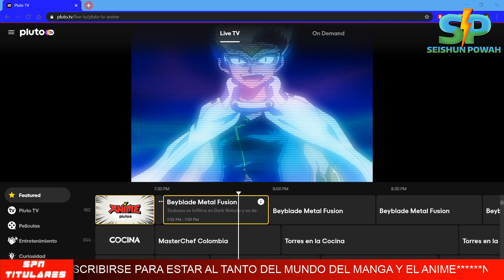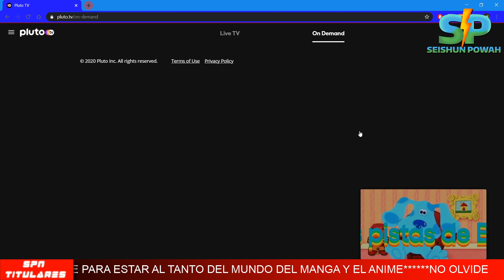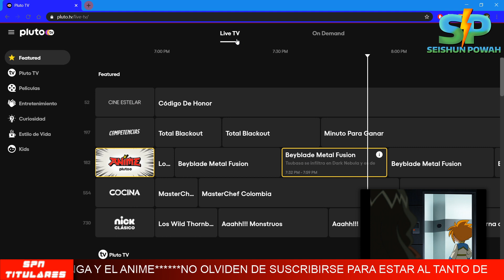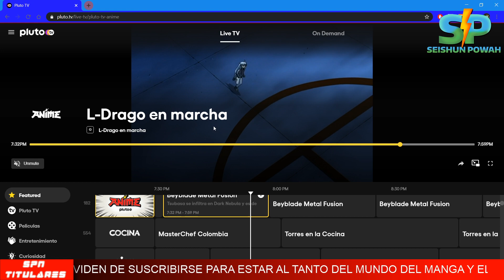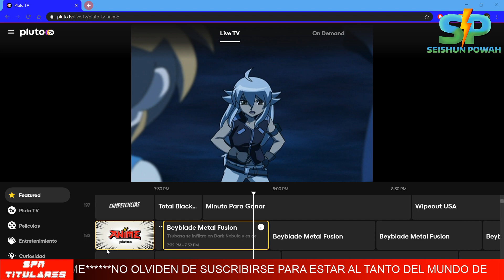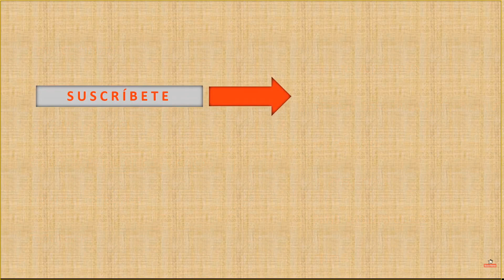PlutoTV ¿Tiene futuro como PLATAFORMA DE ANIME?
El dia de hoy vamos a analizar al nuevo sitio de streaming PLUTO TV donde nos replica la experiencia de tener un canal de television por cable pero sus programas son difundidos a traves del INTERNET; sin embargo nos vamos a enfocar en sus seccion de anime